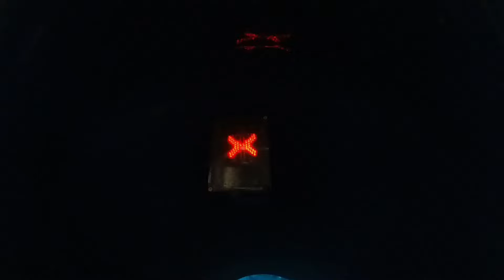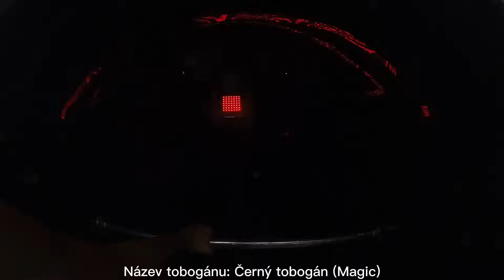Všechny skluzavky a tobogány v aquaparku Bešeňová ! /2.8. 2024/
Ahoooooj

Jak jste si už mohli podle názvu všimnout, tak to vlaky tentokrát nebudou, ale nebojte, těch se taky dočkáte :)
Dnes to bude takové letní video.
Vyzkoušel jsem všechny skluzavky a tobogánu v aquaparku Bešeňová, který se nachází na Slovensku poblíž města Ružomberok a Liptovského Mikuláše.
Jedna skluzavka byla nedostupná pro všechny návštěvníky z důvodu... nevím jakého XD
Doufám že se vám video bude líbit a jdeme na to !
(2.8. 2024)